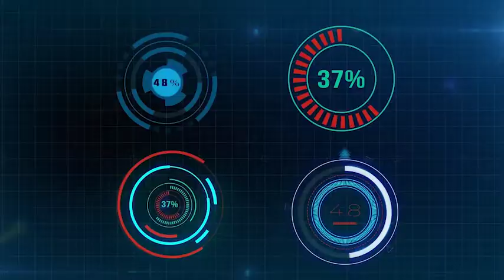Sci Hud İnfographic Pack ( After Effects Template ) ★ Download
Description:
This Template is made for profesionals and non-profesionals who need graphics prepared for live or recorded events. I tried to keep it simple, clean and at the same time make it very customizable. Once you purchase this package, you get all future updates for free.

Features

Project Features:
● All elements are made on a transparent background,
● Drag & Drop on top of your footage
● Full controller.